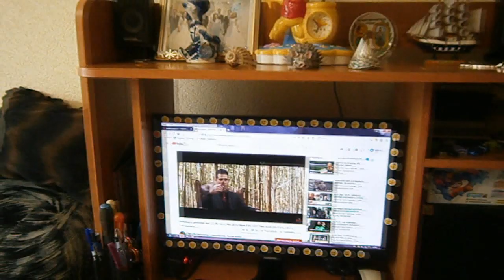№26. Голубева Екатерина. Май. 2019